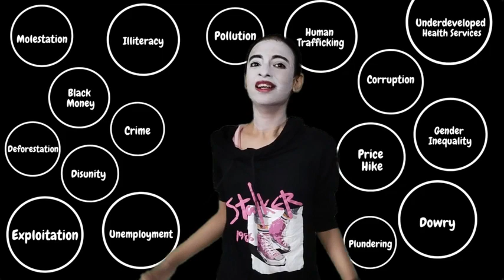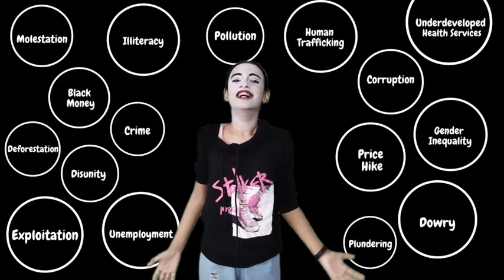Azadi ka Amrit Mahotsav - 75 years of Independence! ✌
75 years of Independence

A lot has changed, yet nothing hasn't.
Progress is our buzzword, yet challenges await us.
This day marks more than just the Indian independence,
As we reminisce over a generation's sacrifice for today's peace and joy!